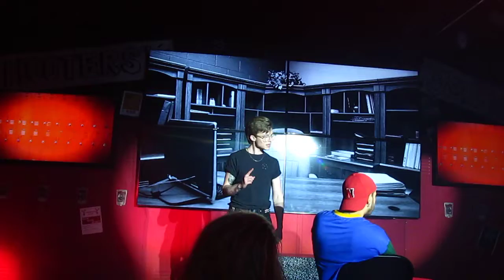Alexander Chang Gets Detention, Bullies Jason Kearns (Back 2 School 4/8/22)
Krystal and Tabatha go Back 2 School 4/8/22 at District West in Columbus, OH